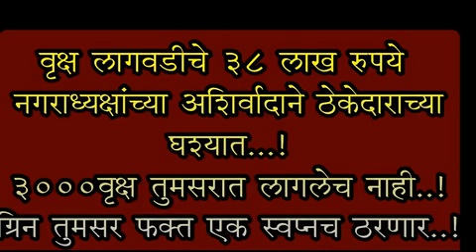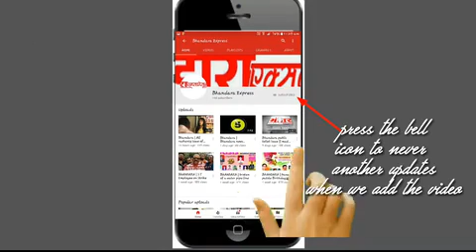Bhandara | tumsar | NO Gren Tumsar isuu